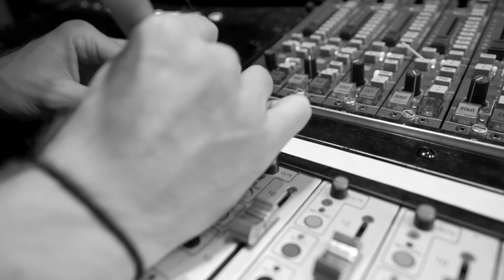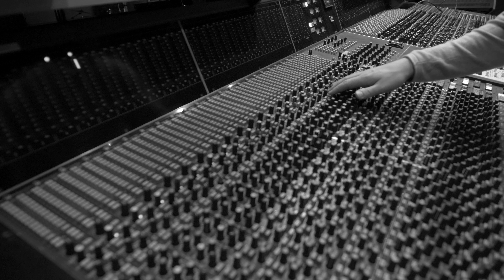Johan Vilborg & Chris James - Focus (Soundthrills Remix) [Official Video]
Enhanced Progressive unveils an orchestral rendition of Johan Vilborg & Chris James' 'Focus' from Soundthrills! Beautifully grandiose and bombastic, this stirring remix from Swedish composer Soundthrills flips the original in a delightful new way.